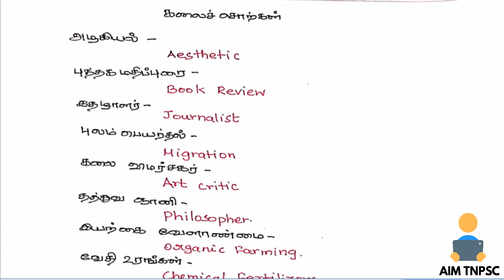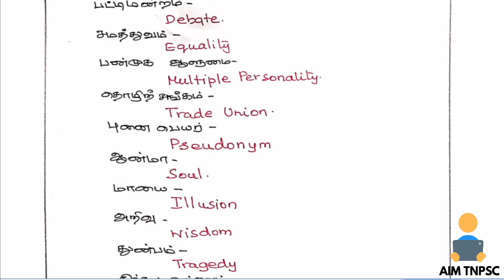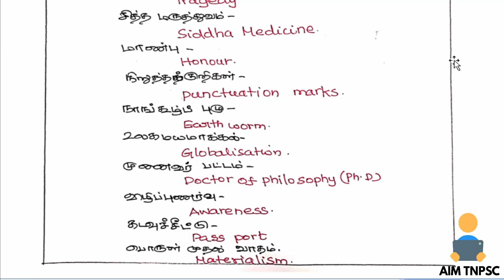கலைசொற்கள் 11th std TNPSC new syllabus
Hello viewers,
we are back with many upcoming surprises and shoutouts.
We did`t upload videos are sometime sorry for that.
but hereafter daily videos will be uploaded and many giveaways are waiting for you.

AND  a good new our own website is being under construction.You can get the video notes there.

Your GOVT.JOB IS WAITING FOR YOU...